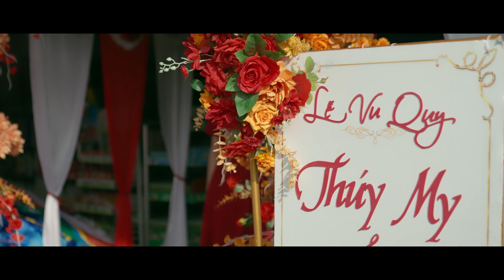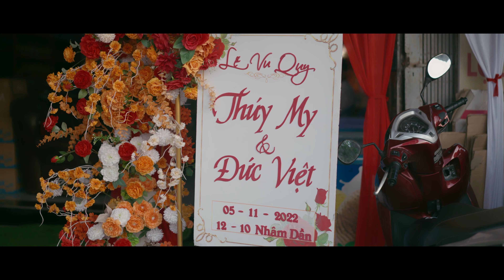[RING WEDDING FILM] Phóng Sự Cưới | Đức Việt & Thúy My | 4k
[RING WEDDING FILM] Phóng Sự Cưới | Đức Việt & Thúy My
Theo dõi Ring Wedding Film trên :
© Bản quyền thuộc về Ring Wedding
© Copyright by Ring Wedding ☞ Do not Reup
Địa chỉ: 07 Ngô Thời Nhiệm, Thành Phố Quy Nhơn, Tỉnh Bình Định.